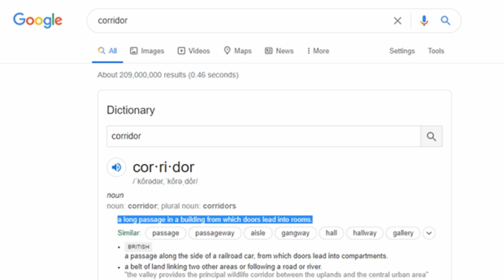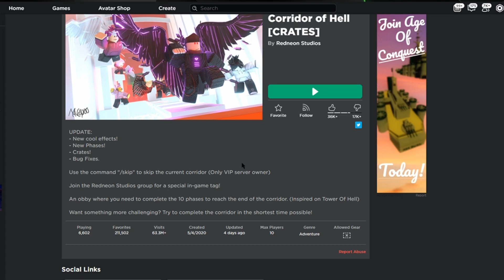💥 ฮ๊อยยะ! นี่มัน Tower of Hell แนวนอน ROBLOX CORRIDOR OF HELL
🎮 GAME : ลิงค์แมพ

ไม่รับแอดนะครับแต่กด follow ไว้จะจอยเกมได้บางครั้งครับ 😁